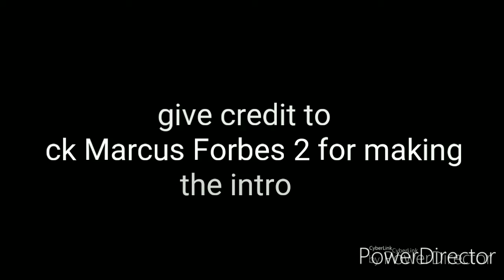Sonic movie simulator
Game made by:
SuperJumpman12